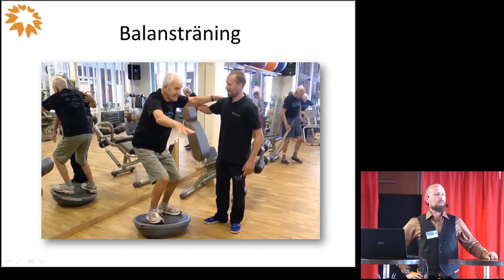Kultur för seniorer - introduktion och sammanfattning